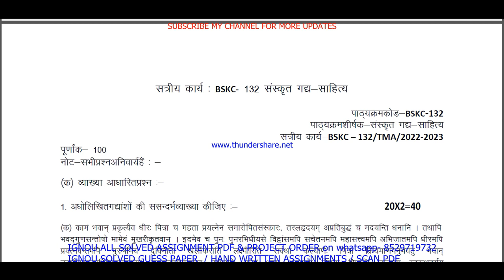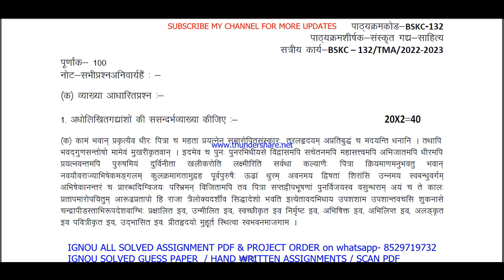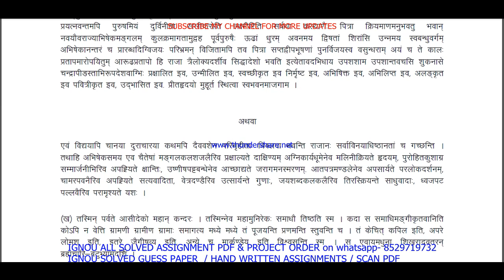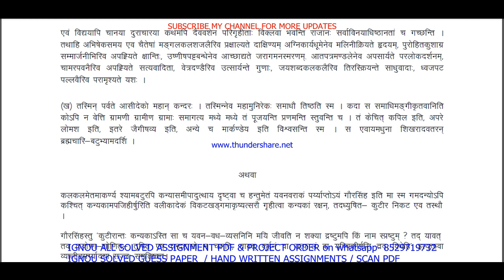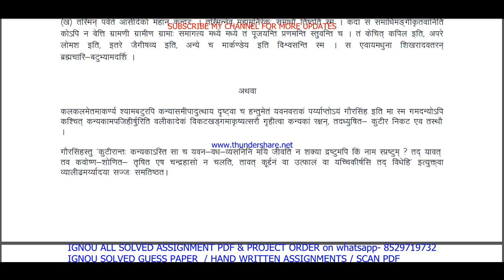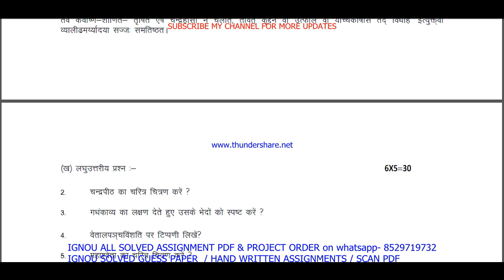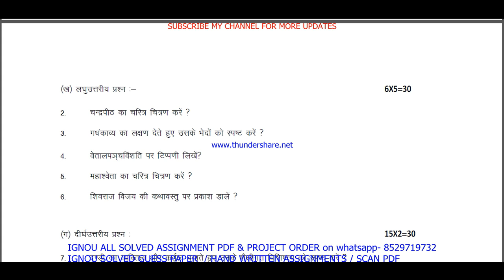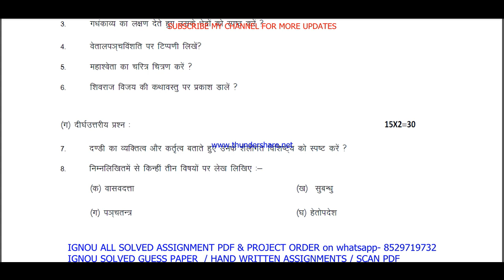bskc 132 solved assignment 2022-23 / bskc 132 solved assignment in Sanskrit / ignou bag solved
bskc 132 solved assignment,
bskc 132,
bskc132,
bskc 132 solved assignment 2022-23,
bskc 132 assignment 2022-23,
bskc 132 assignment 2022-23 in Sanskrit,
bskc 132 solved assignment in hindi,
bskc 132 solved  assignment pdf download,
bskc 132 solved assignment 2022-23 in english,
bskc 132 solved assignment 2023,
bskc 132 assignment 2023,
bskc 132 assignment 2023 in Sanskrit,
bskc 132 ignou assignment,
ignou bag solved assignment 2022-23,
bskc 132 solved assignment in Sanskrit 2022-23,

ignou bskc 132 solved assignment,

bag assignment 2022-23 in Sanskrit,
ignou ba solved assignment in Sanskrit,
bag solved  assignment pdf download,
ignou bag solved assignment 2022-23 in Sanskrit,
ignou ba,
ba assignment 2023 in Sanskrit,

ignou,
ignou bskc 132,
bskc 132 solved assignment 2023 in Sanskrit,
bskc 132 free solved assignment,
ignou bskc 132 solved assignment 2022-23 in Sanskrit,
bskc 132 handwritten assignment pdf 2022-23,
bskc 132 ignou assignment with answer,
bskc 132 assignment 2022-23 solved,